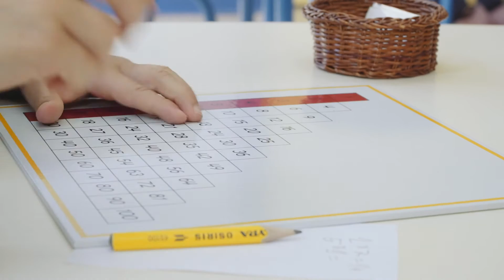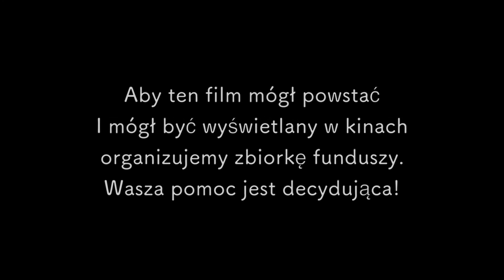Podążajmy za dzieckiem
Dzieci odkrywają I prezentują pedagogikę Maria Montessori